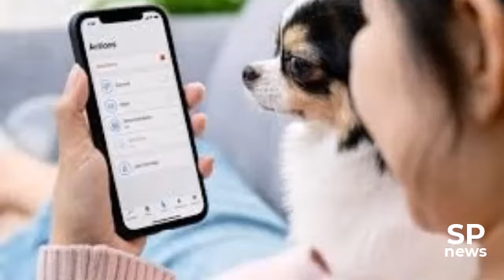This BUG Will Crash ANY iPhone - iOS 17 and iOS 18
This BUG Will Crash
ANY iPhone - iOS 17 and iOS 18